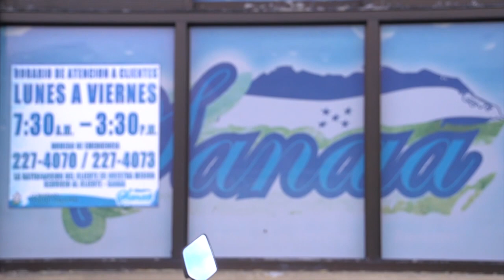Hasta mayo de 2020 continuarán racionamientos de agua en la capital